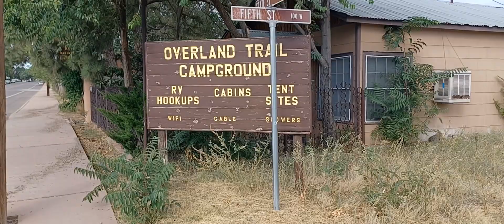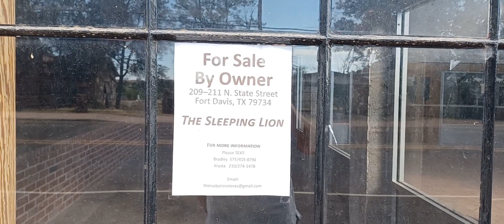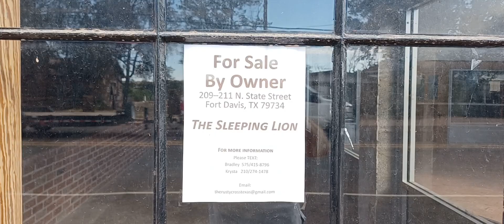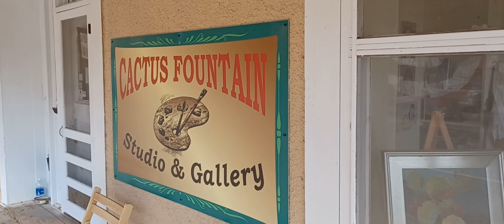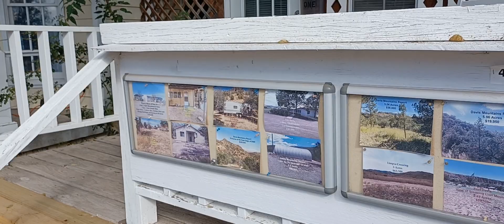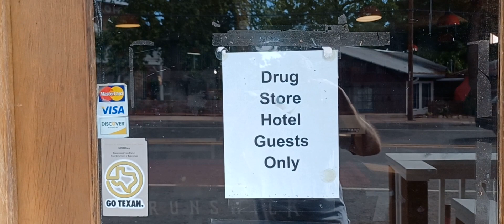GEEZER BACK IN THE LABOR FORCE???🤷‍♂️